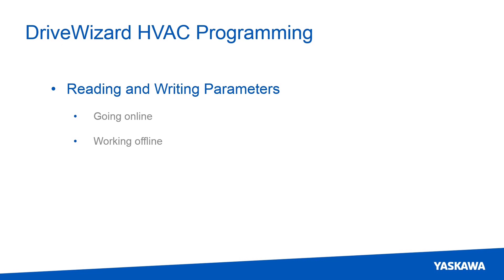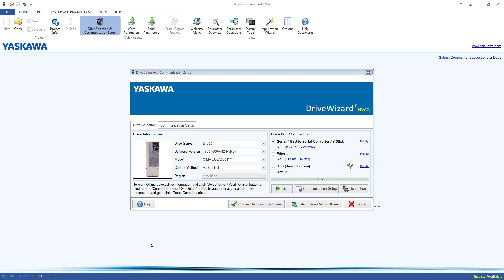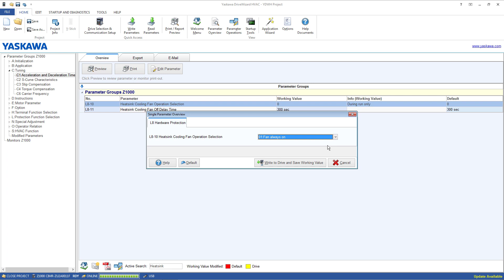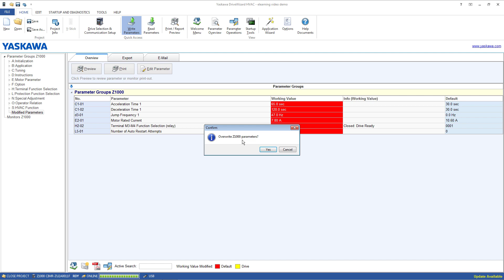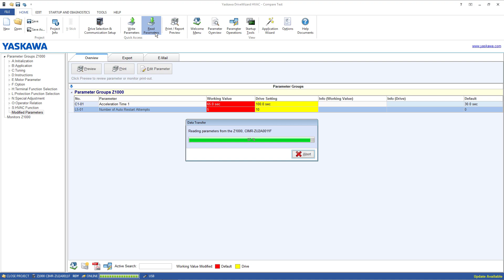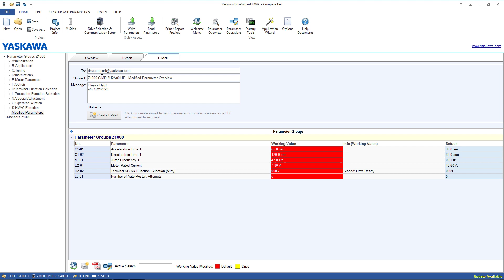eLearning Module: DriveWizard HVAC - Programming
Yaskawa America, Inc. welcomes you to the DriveWizard HVAC Programming eLearning module.

This is video 3 of an 8 part series

Instructor  0:18
Reading/Writing Parameters  0:34
     Online vs. Offline  0:40
     Work Offline  0:56
     Go Online  1:25
Parameter List  1:43
Active Search  2:22
Modified Parameters  3:13
Reset Drive  3:20
Write Saved Files to Drive  3:34
Compare Parameters  4:00
Export/Email Parameters  4:36

This eLM is also available on the Yaskawa America, Inc. - Drives & Motion Division learning management system, "Learn with Yaskawa".   Keyword: eLM.AFD.01.DriveWizardHVAC-Programming